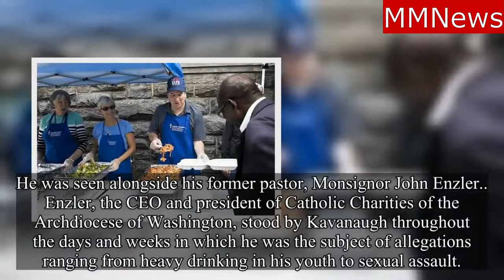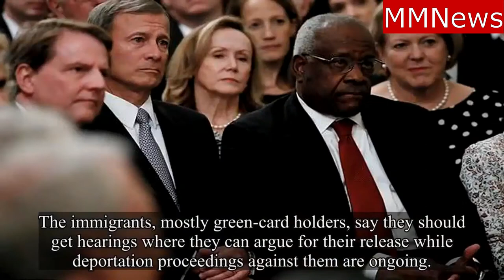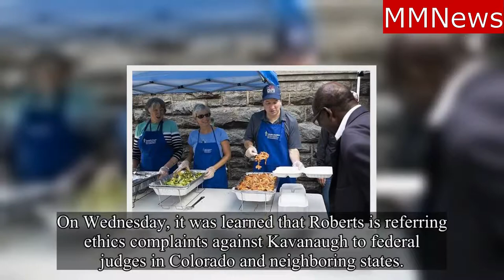Brett Kavanaugh serves food to the homeless after grueling confirmation process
Justice Brett Kavanaugh serves food to the homeless after grueling confirmation process.